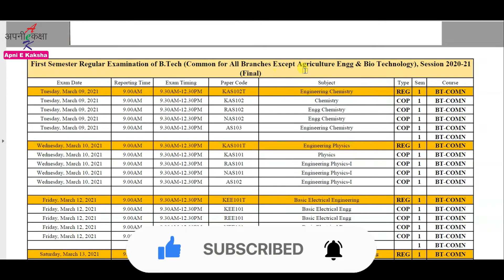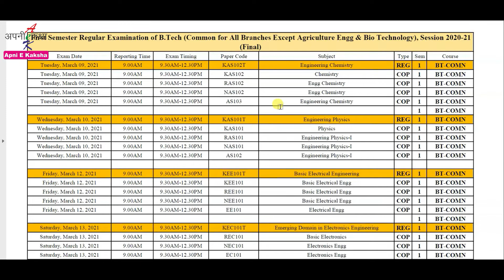12/02/2021 | AKTU Luck. News | REVISED FINAL EXAM SCHEDULE OF 1st & 2nd Yr. UG & PG ODD SEM 2020-21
Namaskar Dosto !!!

In this video you get information REGARDING REVISED AND FINAL EXAMINATION SCHEDULE OF 1st AND 2nd Year UG AND PG ODD SEMESTER REGULAR & COP FOR SESSION 2020-21